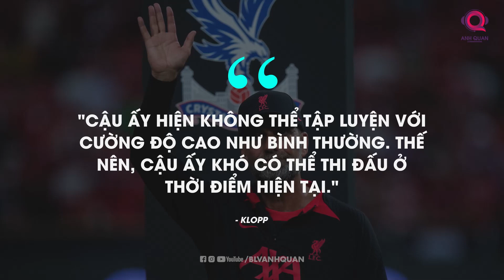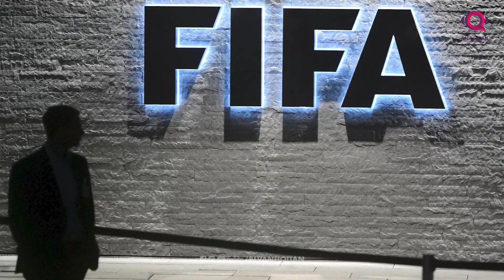TIN TỐI 17/7: LỘ DIỆN BẾN ĐỖ MONG MUỐN CỦA DE JONG; LIVERPOOL NHẮM ANTONY; LEWY CHIA TAY BAYERN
Nếu được phép, tôi sẽ trao giải pha phản lưới đau đớn nhất mùa hè cho Reece James. May sao Chelsea vẫn thắng nhờ siêu phẩm của đứa con cưng Mason Mount. Cụ thể trận đấu ra sao, phần sau sẽ rõ.
Trong khi đó, những bến đỗ mong muốn của de Jong bất ngờ được tiết lộ. Và buồn cho Quỷ đỏ, Man Utd không nằm trong danh sách của tiền vệ người Hà Lan. Vậy đó là những đội nào, câu trả lời sẽ có trong bản tin chiều nay.
Chào mừng các bạn đến với BLV Anh Quân News.